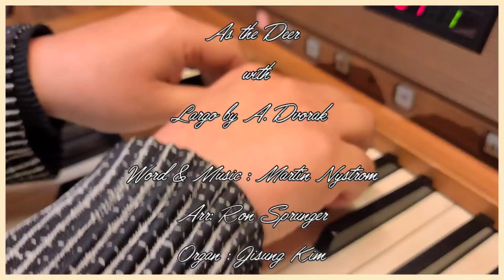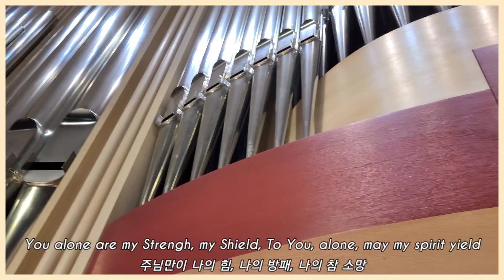As the Deer with Largo by A. Dvorak / Arr: Ron Sprunger / Jisung Kim / Pipe Organ /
As the Deer (목마른 사슴)과 드보르작의 신세계 교향곡 2악장이 결합된 곡.  Martin Nystrom 작시,작곡. Ron Sprunger편곡. 한해를 마무리하며 올 한해 하나님께 감사하는 맘으로 선택했습니다.